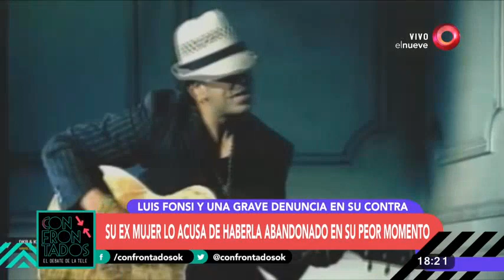Su ex lo acusa de haberla abandonado en su peor momento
Discutimos sobre la polémica que surgió luego de que la expareja de Luis Fonsi, Adamari López, denunciara al cantante por haberla dejado sola cuando ella luchaba contra un cáncer.